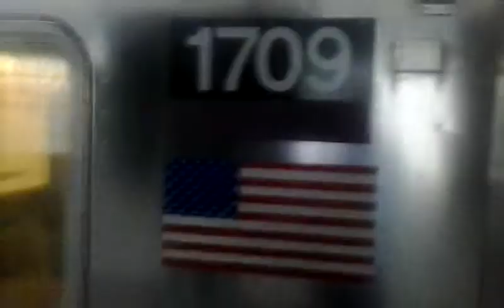Manhattan Bound R62A 7 Train Arrives at 40th Street-Lowery Street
I was with my friend at that time to the church when that was taken. October 6th 2013